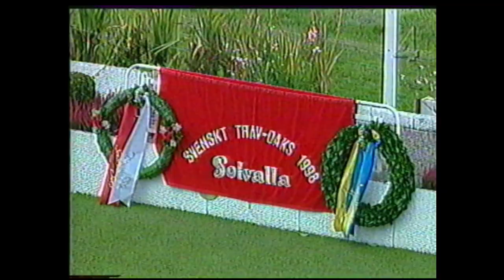Pine Princess & Örjan Kihlström vinner Svenskt TravOaks (800 000 kr) på Solvalla 1998.